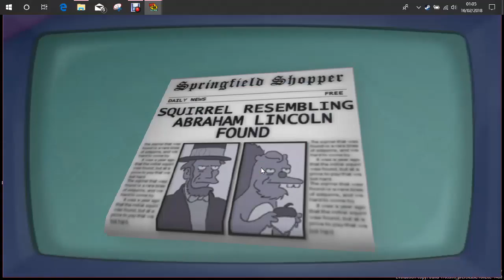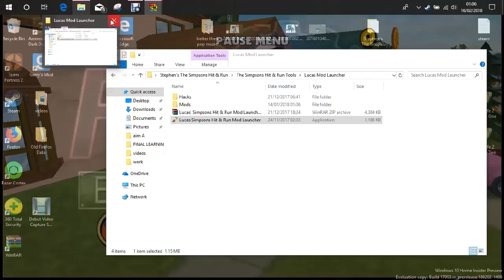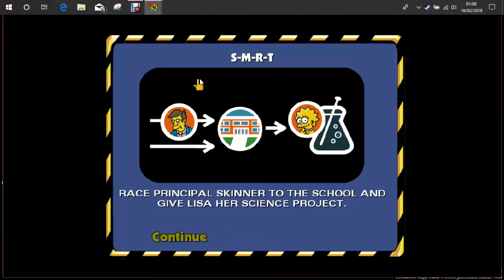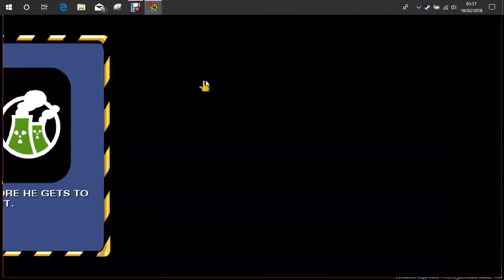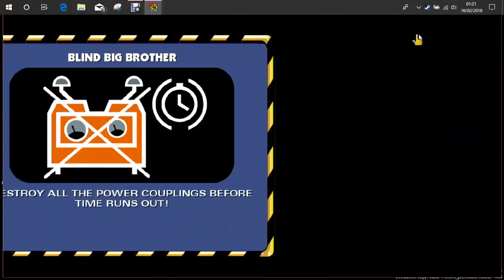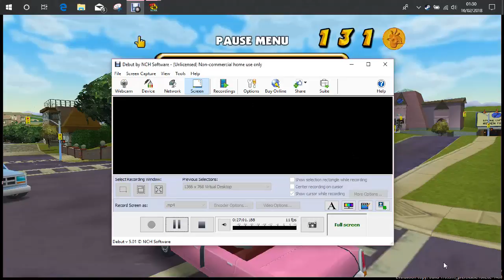The simpsons hit and run/cars have no gravity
hay soory for the long wait been very hard at work but my video should be all coming back now
game: ebay or amazon